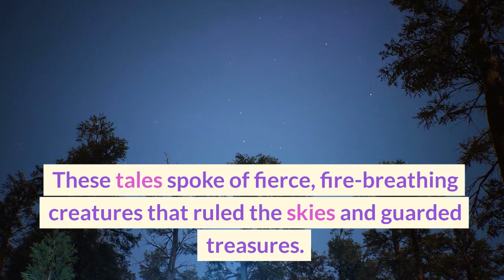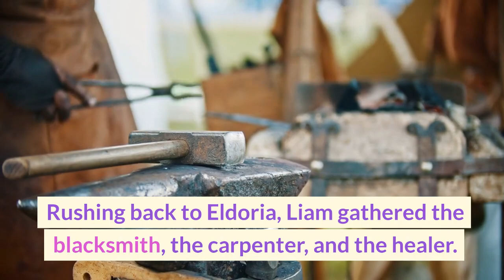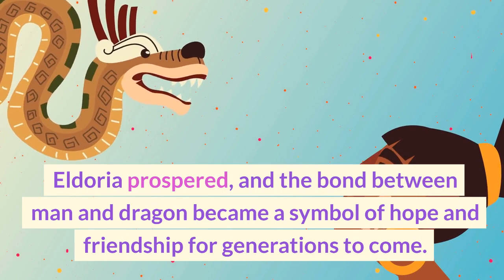The Dragons Broken Wing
The Tale of Draken & Liam: A Bond Unbroken | Animated Storytime 🐉

Dive into the enchanting world of Eldoria, where legends come to life and friendships are forged in the most unexpected places. In this animated tale, witness the heartwarming story of Liam, a brave village boy, and Draken, a majestic dragon with a broken wing. When fate brings them together, an unbreakable bond is formed, proving that kindness and bravery can change the course of destiny.

🔥 Highlights:

Discover the magical village of Eldoria.
Experience the touching bond between a boy and a dragon.
Learn about the power of community and unity.
📚 Inspired by age-old legends and brought to life with stunning animation, this story is a testament to the magic that happens when two worlds collide.